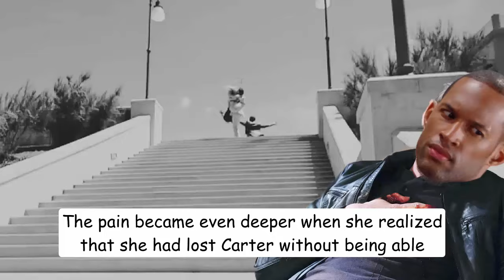Carter was killed, who is the killer? The Bold and The Beautiful Spoilers